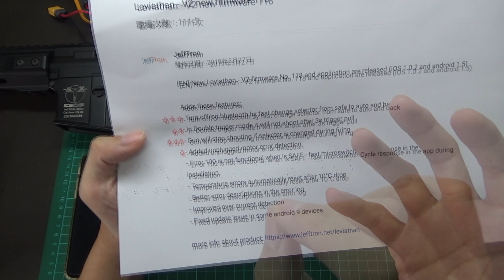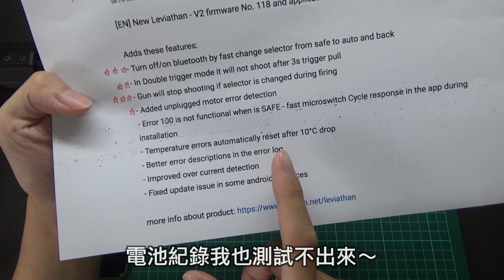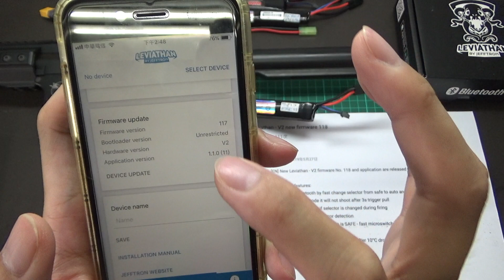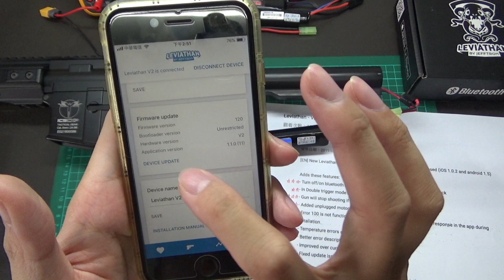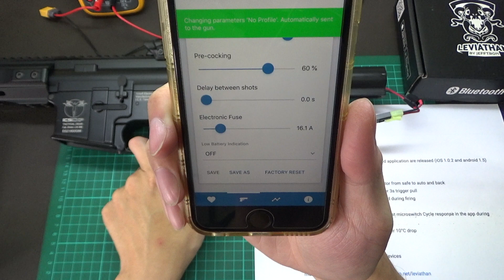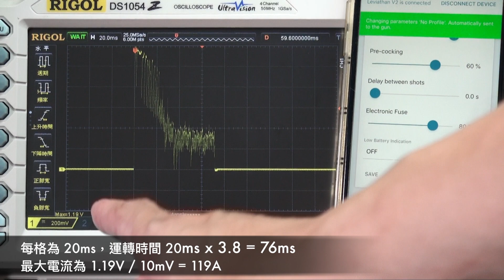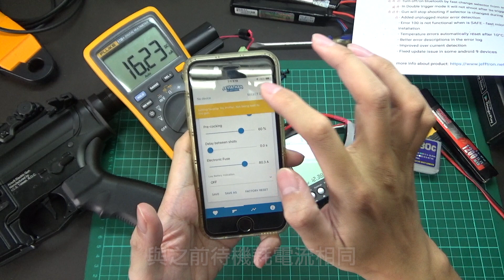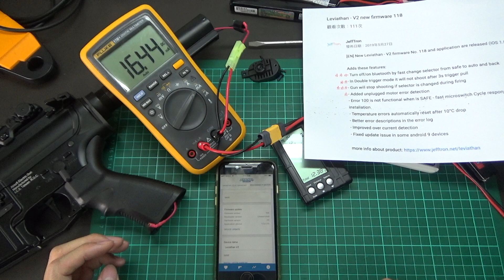JeffTron Leviathan V2 - Firmware Updates 韌體更新分享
Leviathan - V2 new firmware 118

JeffTron Leviathan V2
Product code: JT-LEV-V2